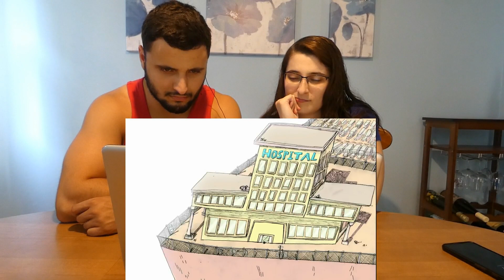Twins in Paradise by Vewn Reaction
We react to Twins in Paradise by Vewn